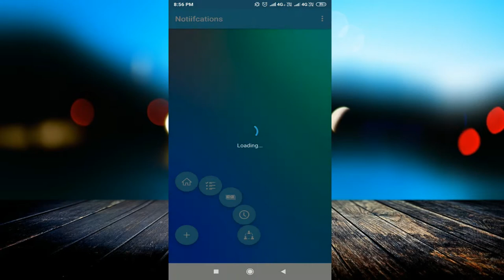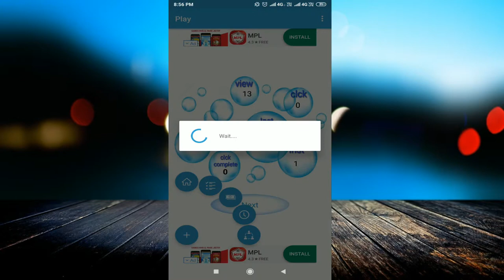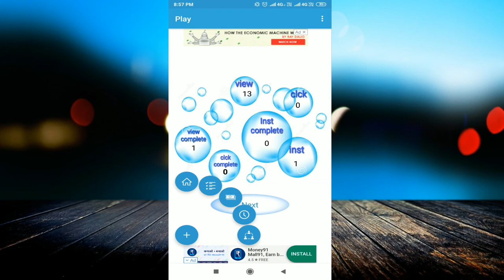Earn 70 Rupees from Per Watching Videos Ads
linked site.